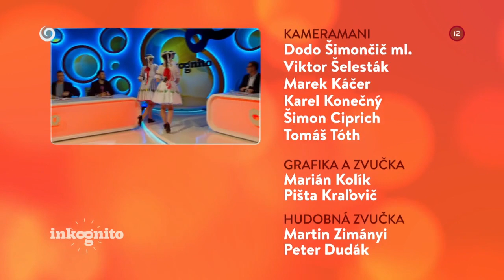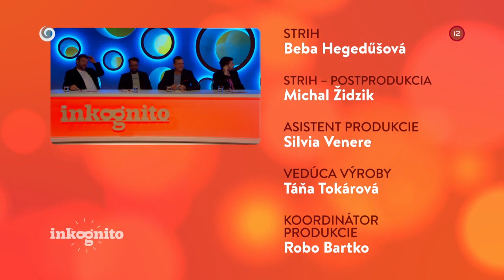Tajný hosť Jozef Stümpel (INKOGNITO)